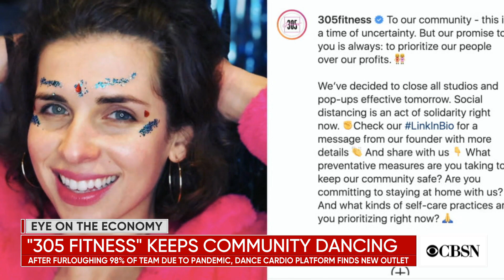305 Fitness keeps community dancing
Due to COVID-19, 305 Fitness founder Sadie Kurzban made the tough decision to shut down seven of her brick-and-mortar studios and furlough 98% of her team. But she was able to find a new outlet for her community despite the pandemic-related challenges.